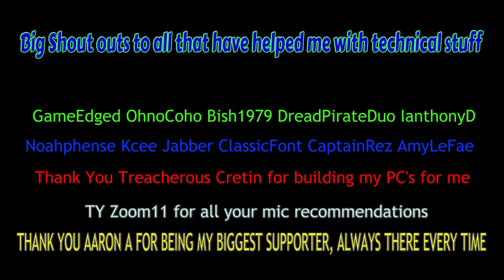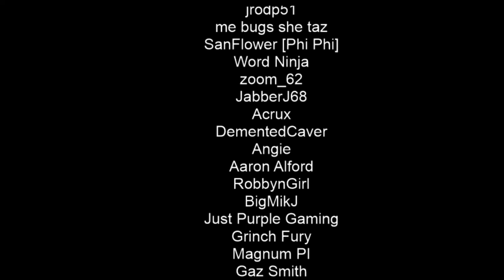2019 Highlights and Laughs | F13 DECEIT 7 DAYS ARK and more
Just chillin with other EdgeHeads havin fun... Big shout out to GameEdged for bringing us all together.

BIG TY TO IanthonyD for making my banner at the top of the stream/ his YT